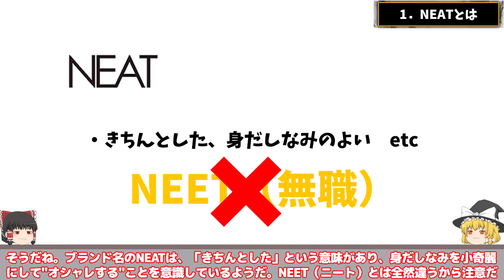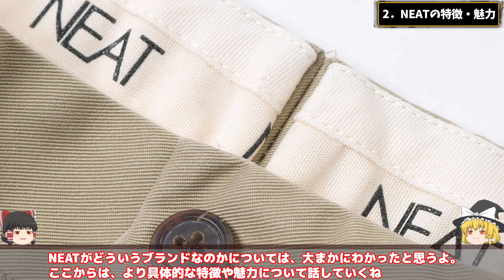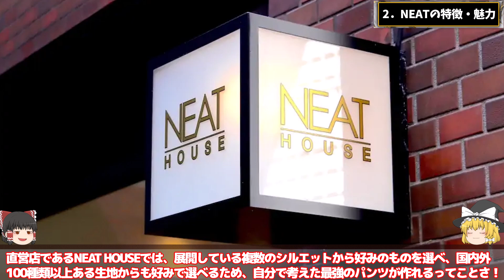【ドメブラ】至極のパンツブランド「NEAT（ニート）」を徹底解説！【ゆっくり解説】【ファッション】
「NEAT」というブランドをご存知ですか？

ファッション業界としては珍しい「パンツ専業」のドメスティックブランド(日本ブランド)で、今注目されています。
専業だからこそできる、こだわり抜かれたシルエット・生地感・履き心地は、多くの服好きを魅力しています。